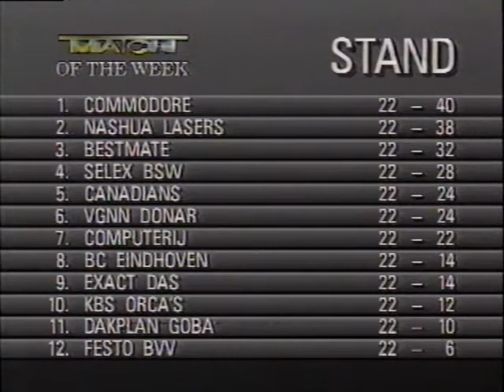VGNN Donar - Canadians Amsterdam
Uitzending van RTL4, wedstrijd gespeeld op 2 februari 1991